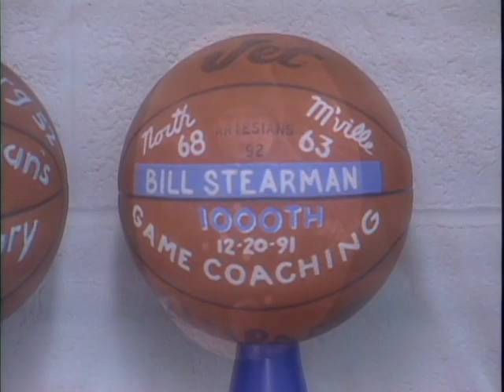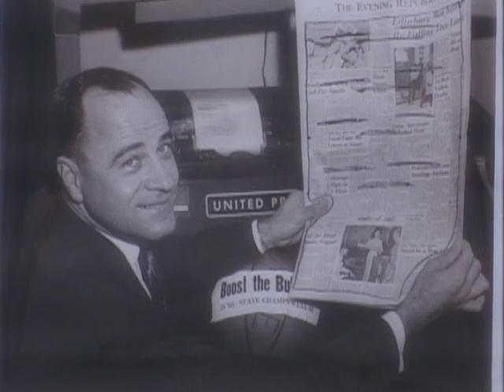Reid Duffy Chronicles: Bill Stearman Columbus North Basketball Coach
Reid Duffy Chronicles. In this episode, Reid Duffy reports on Bill Stearman, honored basketball coach at Columbus North High School in Columbus, Indiana.  Bill Stearman has been a basketball coach and teacher at Columbus North for nearly fifty (50) years.  During his tenure, Bill Stearman has won several sectional and regional titles at Columbus North High School.  Bill Stearman also attended Indiana University where he played baseball, and along with coaching basketball at the high school, Stearman was also the baseball coach and acting as the Athletic Director at Columbus North High School during his years on the job.  Bobby Knight offers a short tribute to Bill Stearman in this segment as well. This is from Episode 2, Segment 1 of the Reid Duffy Chronicles.